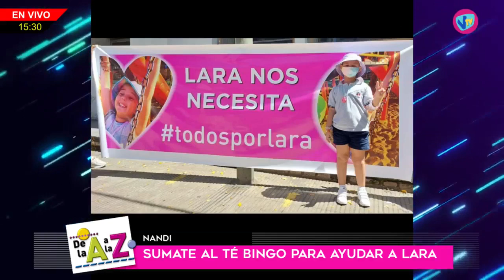DE LA "A" A LA "Z" - Nandi Serato (Sumate al te bingo para ayudar a Lara) - 26 de Abril de 2023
Nandi Serato - Sumate al te bingo para ayudar a Lara